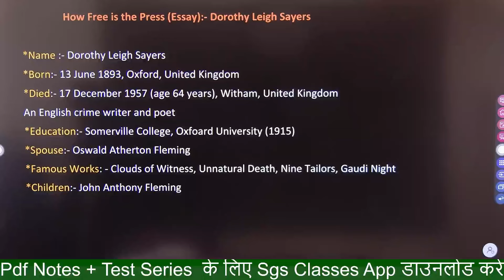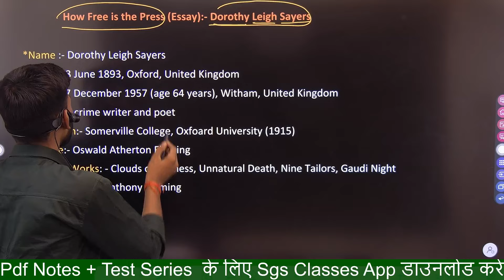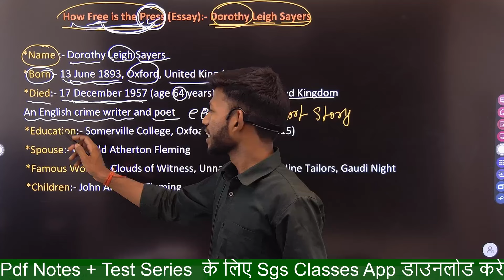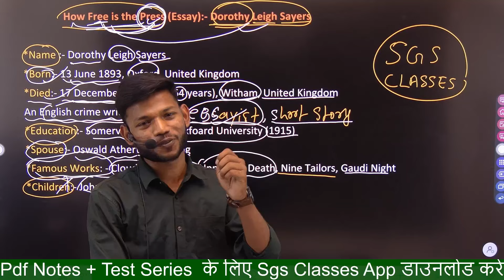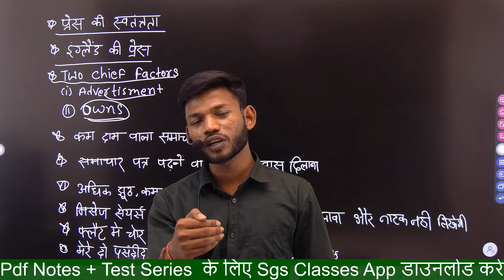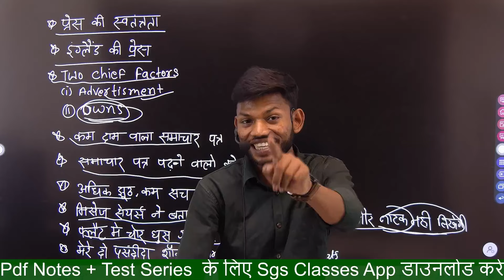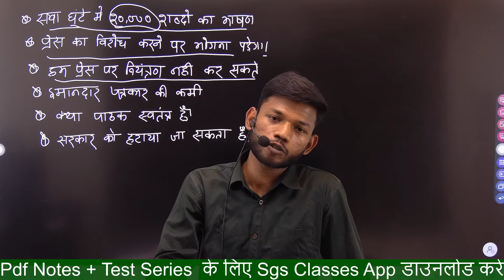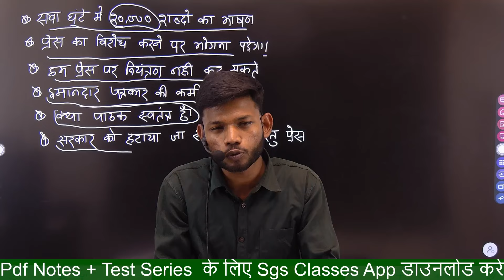Class 12th English Chapter 8 How Free Is The Press Full Explanation In Hindi।By Sunny Sir Onlinegkgs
Class 12th English Chapter 8 How Free Is The Press Full Explanation In Hindi।By Sunny Sir Onlinegkgs Classes

How Free Is The Press Subjective Question Answer आपकी अपनी भाषा में।By Sunny Sir Onlinegkgs Classes